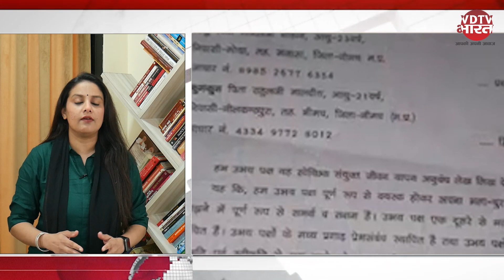MP के Neemuch में बेटी SP से बोली साहब मेरे मां-बाप मुझसे धंधा करवाना चाहते हैं | Video Viral